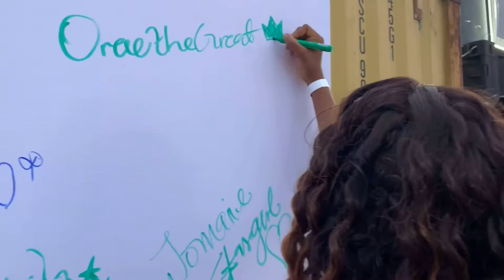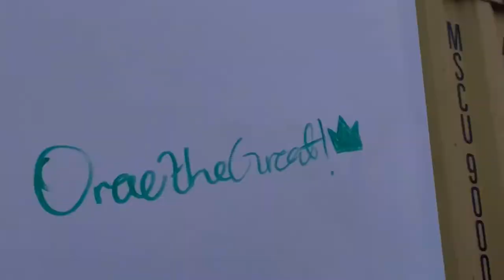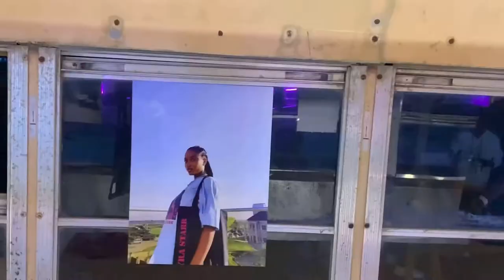Planet STARR Concert Vlog!!!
My love ayrastarr can't be explained. It was so much fun going to her first ever concert and meeting her